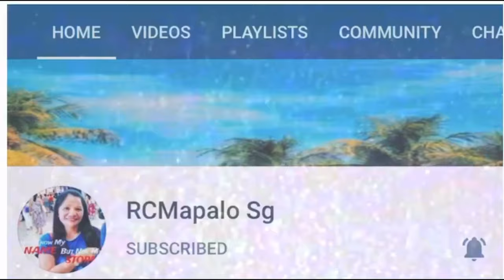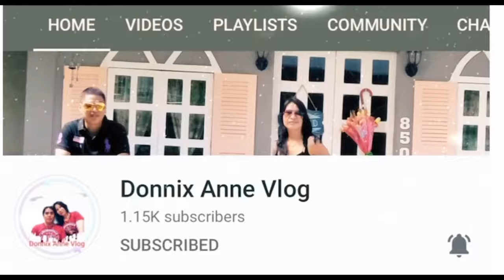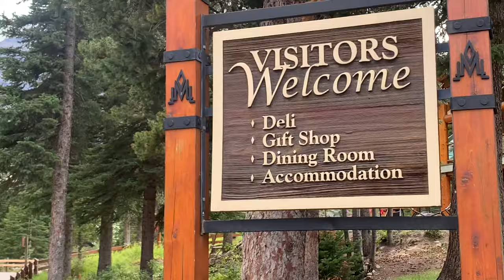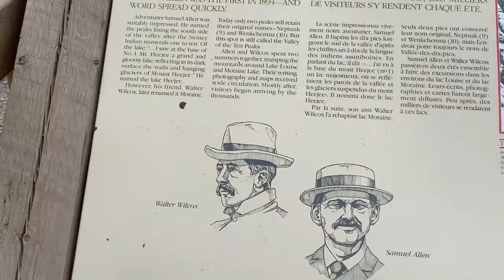Moraine Lake in Banff | C Dodong Sa Canada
Visited Moraine Lake after 4 years. The first time I was here is when my family just got here in Alberta. Still gorgeous lake as ever!

This video po ay may content ng pag de decorate ng Balloons.
Kaya kong gusto nyo mag Book ng inyo g event ngayon na! Kc Busy pa kami sa pag papasaya ng mga nag ce celebrates.